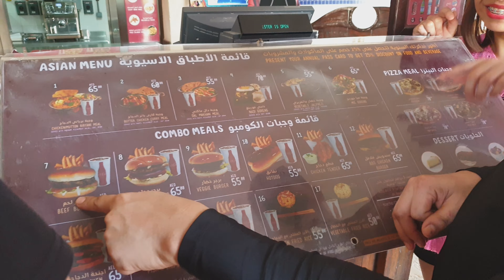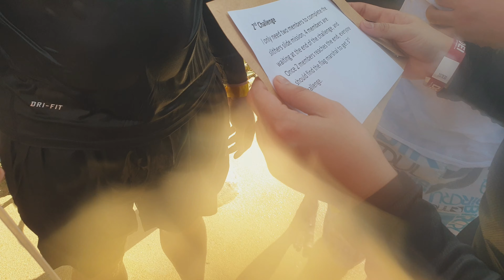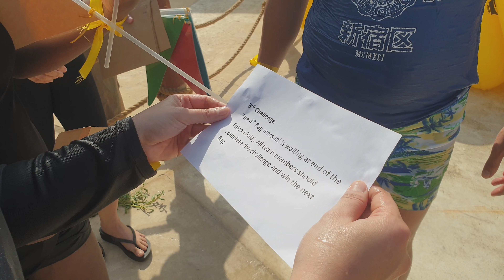YAS WATERWORLD UAE | COMPANY TEAM BUILDING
OFW COMPANY TEAM BUILDING. sobrang saya :)

thank you sa panonood mga kaibigan.